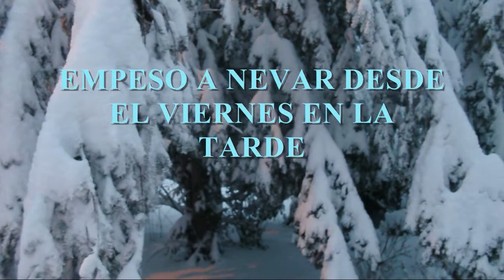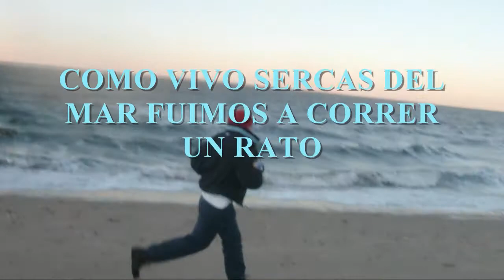SEGUNDA NEVADA NEW YORK 2013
LA SEGUNDA NEVADA DEL INVIERNO 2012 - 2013
EMPESO A NEVAR EL VIERNES DE LA SEGUNDA SEMANA DE FEBRERO Y NEVO MUY BONITO TODA LA NOCHE